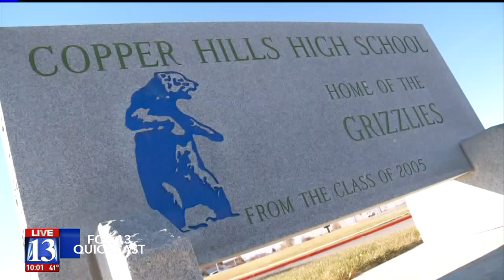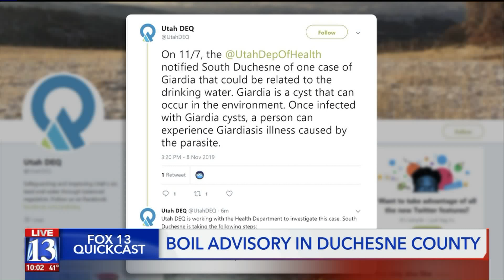11 08 19 Friday Quickcast